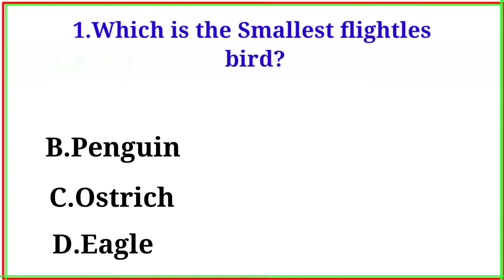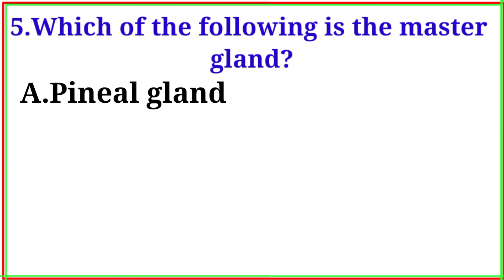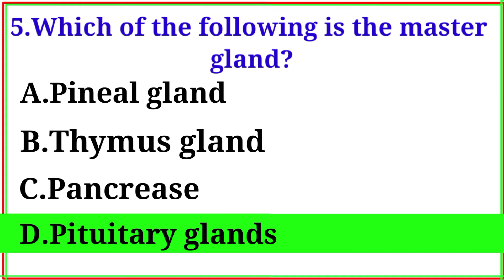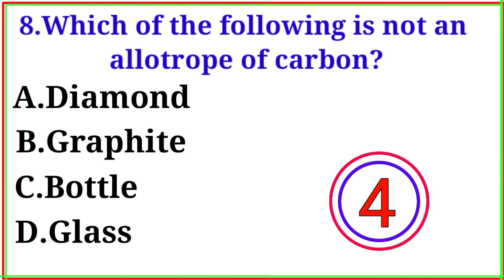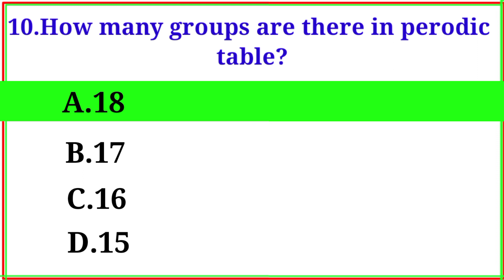Top 10 science gk questions and answers in english | Science tricks | general science in english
Top 10 Science Quiz gk Questions and Answers in English | Science tricks | general science in english |

Here, I am providing the Top 10 General Science GK Questions for those learners who are preparing for competitive exams.

Video question is solved 👇
1.Which is the Smallest flightles bird?
2.How many numbers of ribs in human body?
3.Saurology is the study of?
4.Hormones are produced by. ?
5.Which of the following is the master gland?
6.Which of the following carries impure blood?
7.Who had performed the world's first
heart transplant?
8.Which of the following is not an
allotrope of carbon?
9.What is the number of periods in which
the perodic table is divided?
10.10.How many groups are there in perodic table?

Queries solved
1.gk questions and answers
2.science gk in english
3.science questions and answers
4.science gk questions and answers,science gk questions
5.science gk,science gk in hindi
6.gk questions,quiz questions and answers
7.gk qusitions and answers
8.science questions
9.science trivia questions and answers
10.science quiz questions and answers
11.science quiz
12.gk question answer
13.science gk question in hindi
14.science gk question in english
15.gk in english
16.general science in english
17. SCIENCE GK QUESTIONS
18.General knowledge key Science Quiz question and answer
19.General knowledge key Science gk questions
20.Most Important science gk